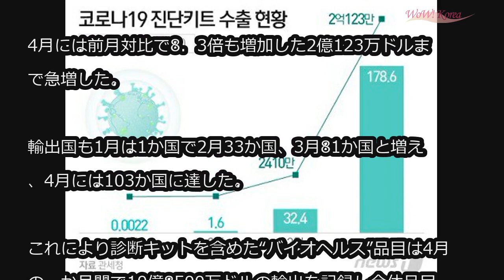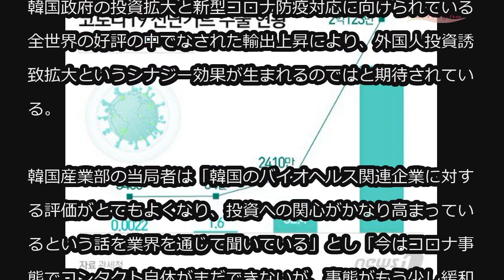韓国の“バイオヘルス”の輸出「国内8位に急上昇」…外国人投資家の関心も高い (5/9)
韓国の“バイオヘルス”の輸出「国内8位に急上昇」…外国人投資家の関心も高い

韓国では新型コロナウイルス感染症パンデミックの中でもバイオ・ヘルス産業が韓国の主力輸出品目10位圏内にランクインしたのには、韓国製“診断キット”の急激な輸出増加のおかげが大きいという結果が出ている。

今日（9日）韓国の産業通商資源部（経済産業省に相当）と関税庁によると、今年1月から4月までの4か月間、診断キットの輸出額は2億2598万ドルと集計された。

1月から2月までの輸出実績はそれぞれ3400ドルと64万2500ドルと微々たるものであったが、新型コロナが全世界に拡散した3月には2410万ドルと一気に増加した。

4月には前月対比で8．3倍も増加した2億123万ドルまで急増した。

輸出国も1月は1か国で2月33か国、3月81か国と増え、4月には103か国に達した。

これにより診断キットを含めた“バイオヘルス”品目は4月の一か月間で10億8500万ドルの輸出を記録し全体品目で8位に上昇した。

これは韓国の主力品目である半導体、一般機械、石油化学、自動車、鉄鋼、石油製品、プラスチック製品につづく順位である。

バイオヘルスはシステム半導体、未来自動車とともに韓国政府が未来革新成長を引っ張っていく戦略的な投資対象として選定された“3大新産業”である。

韓国政府の投資拡大と新型コロナ防疫対応に向けられている全世界の好評の中でなされた輸出上昇により、外国人投資誘致拡大というシナジー効果が生まれるのではと期待されている。

韓国産業部の当局者は「韓国のバイオヘルス関連企業に対する評価がとてもよくなり、投資への関心がかなり高まっているという話を業界を通じて聞いている」とし「今はコロナ事態でコンタクト自体がまだできないが、事態がもう少し緩和されれば目に見える成果がでてくるものとみている」と語った。